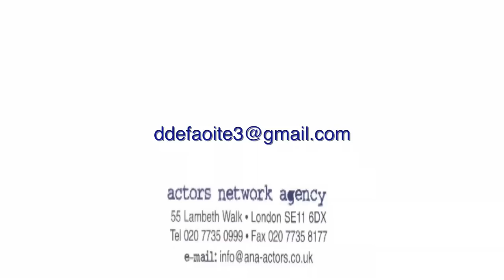Diarmuid de Faoite Showreel 2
5 min showreel including excerpts from Corp+Anam, Pádraic Ó Conaire, Someone Who'll Watch Over Me and Grásta i Meiriceá.
Editor: Johnny White, Seanchas films.